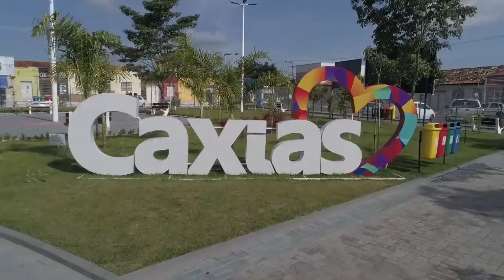Praça Dom Luís Marelim se transforma em referência no Maranhão